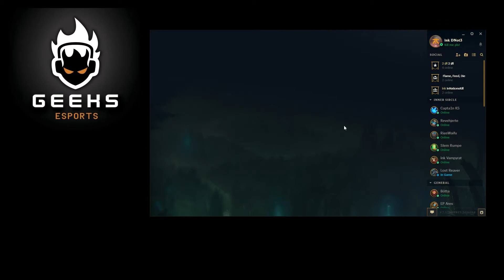The GOLDEN Grab (League moments #27)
I have mastered the GOLDEN GRAB. And it is really fun to use  against the opponent.
Until next time. DNot3 out!